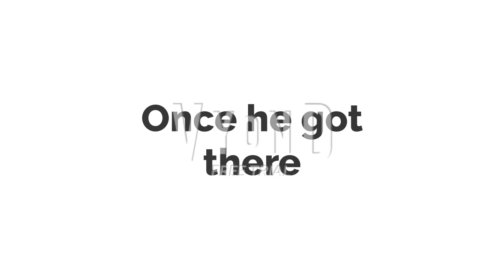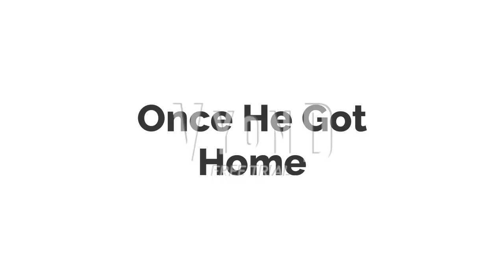Matthew Von Koopa For Hire #2 Long Shoal Marina (Remake)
lol like the outro